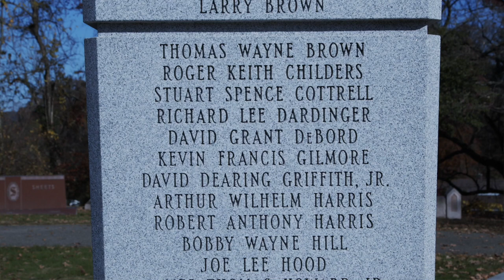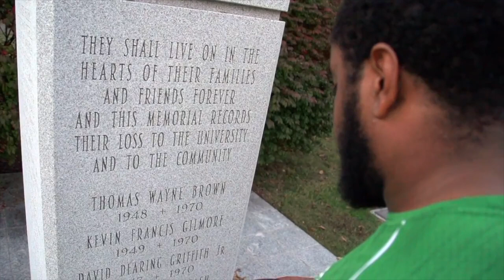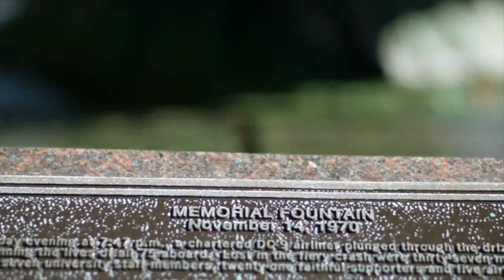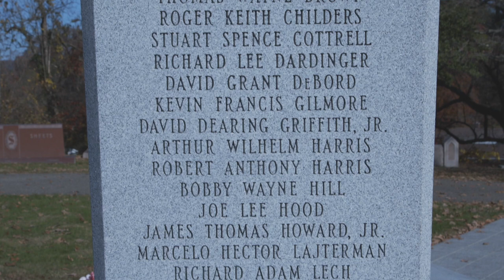"Herd Heaven" - A Tribute to the 1970 Marshall University Football Team Plane Crash Victims 11/14/70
On November 14, 1970, a plane carrying 75 people crashed into a hillside just short of Tri-State Airport, near Huntington, WV. Those onboard included Marshall football players, coaches, broadcasters, and supporters, plus 5 crew members. None of the people on board survived. It is the worst sports-related tragedy in American history. The victims will never be forgotten.